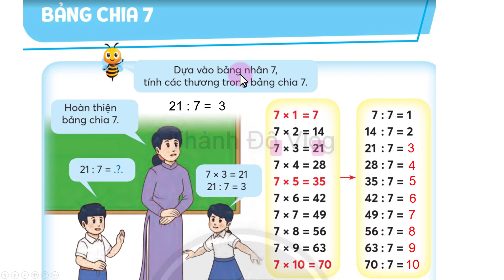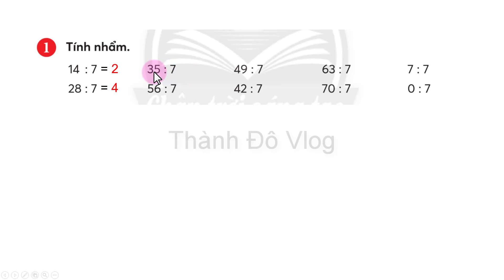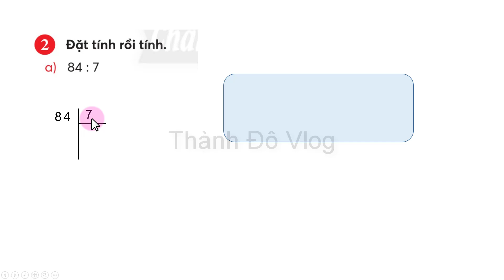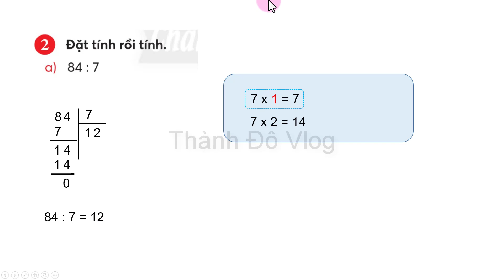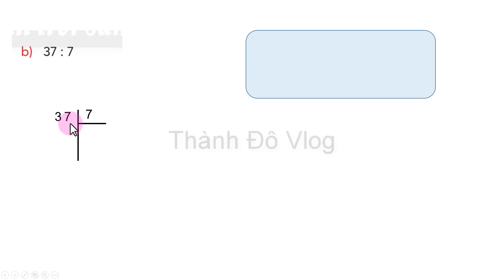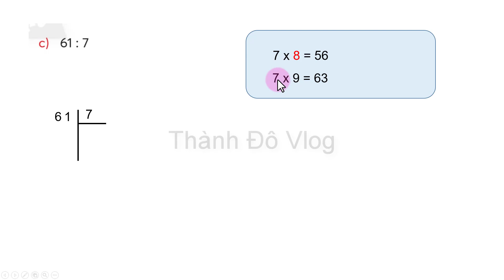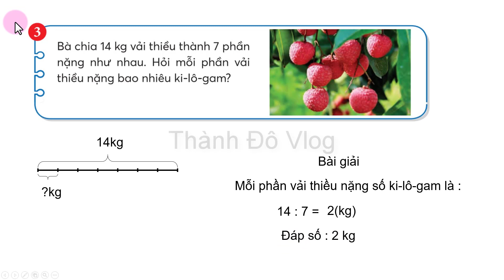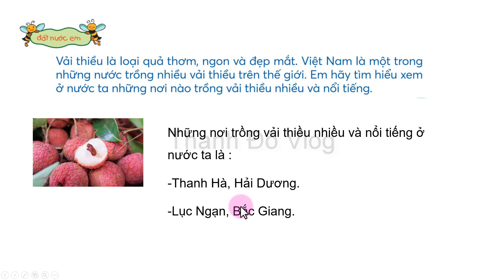Toán lớp 3 Chân trời sáng tạo | Bảng chia 7 | Trang 63